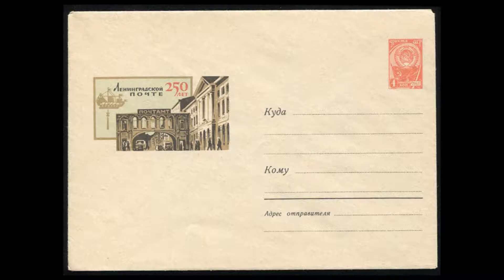Саша Чёрный Полюби безотчётную радость полёта!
Вдохновляющее стихотворение Саши Чёрного, сопровождающееся видеорядом образных слайдов, соответствующих строкам стихотворения.